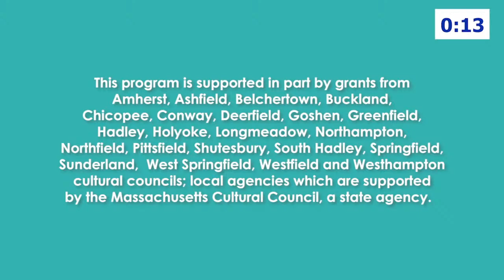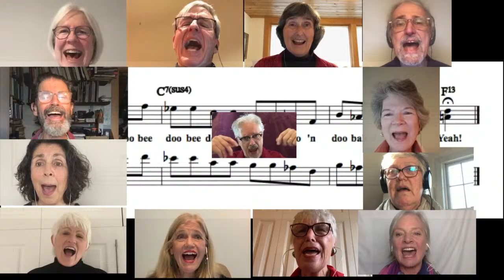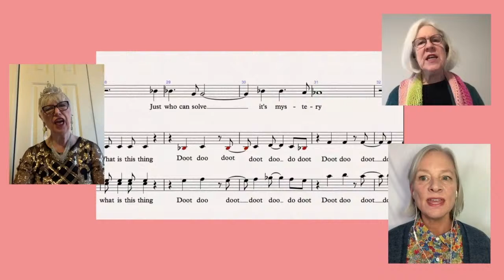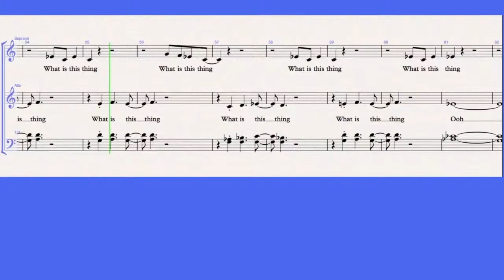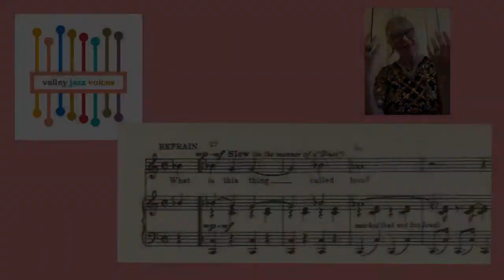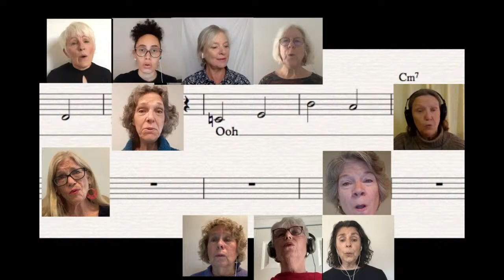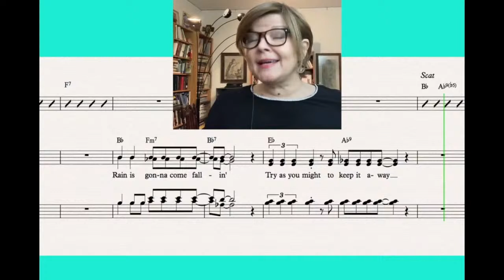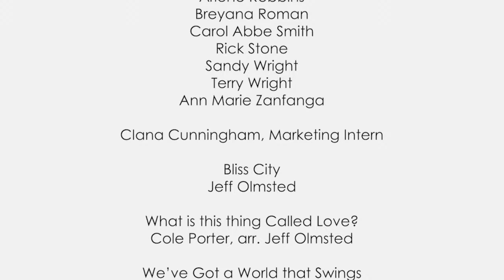"Some of That Sunshine" A Free Live Streamed Virtual Concert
Valley Jazz Voices performs tunes, both in full ensemble and smaller groups and solos; VJV backs up Karrin Allyson on her original tune "Some of That Sunshine"; Karrin sings LIVE with bassist Marty Jaffe; live chat with Karrin